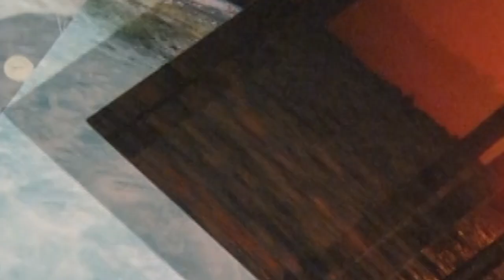BINDER CLIP LIFE HACKS You Never Thought Of!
Here are some more cool life hacks with the ordinary binder clip!